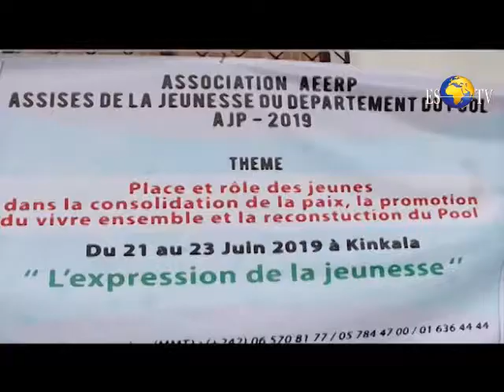Rencontre des jeunes du pool pour la paix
La rencontre a eu lieu à kinkala